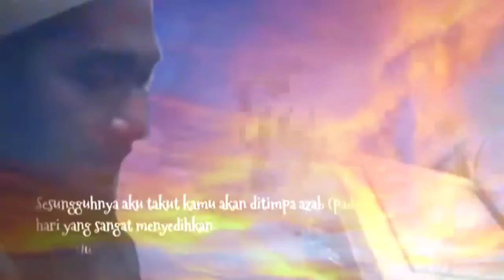TAUBATNYA PENUNTUT ILMU GHOIB - PART 3 - RUQYAH DR INDRA PERMANA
VIDEO INI TIDAK DIMONETISASI Bagi para lovers atau subscriber yang ingin memberikan support ke channel saya :

BNI Syariah - 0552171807 (kode Bank : 427)

Bagi lovers atau subscriber yang ingin memberi saya "benda kiriman", bisa ke alamat ini :

KLINIK KITAMURA Jl. Khw. Hasyim No.144, Sungai Bangkong, Kec. Pontianak Kota Kota Pontianak Kalimantan Barat (Kode Post : 78117)

Bagi para lovers dan subscriber yang ingin mengikuti saya : Instagram facebook fanpage

Bagi pasien yang ingin mendapatkan bantuan dari saya, silakan baca ketentuan di bawah ini :

Layanan dan Bantuan Ruqyah dr. Indra Permana
1) dr. Indra tidak membuka tempat praktik ruqyah dan tidak melayani ruqyah di kediamannya (Pontianak Tenggara).
2) Ruqyah dilakukan di luar jam praktik sebagai dokter.
3) Bagi yang ingin mendapatkan layanan dan bantuan ruqyah, silakan mendaftar terlebih dahulu.

FORMAT PENDAFTARAN RUQYAH
Nama :
Usia :
Jenis Kelamin :
Alamat Lengkap :
Nomor WhatsApp (WA) :
Keluhan : (jelaskan) (mohon jelaskan apakah minta dijadwalkan untuk ruqyah atau hanya minta nasihat/saran).

KETENTUAN PASIEN

1) Pasien harus menutup aurat (berlaku umum)

2) Pasien perempuan harus memakai mukena atau jilbab yang syar'i

3) Pasien perempuan yang sudah menikah harus mendapat izin suami. Bagi yang belum menikah harus mendapat izin dari orang tua nya.

4) Pasien perempuan harus ditemani mahram atau keluarga.

5) Membawa air minum, tissue dan kantong plastik (untuk muntah).

pengobatan ruqyah, jin, AYAT RUQYAH JIN YANG
TIDAK MAU KELUAR DARI TUBUH PASIEN, ayat
ruqyah, jin, sihir, guna guna, santet, teluh, penyakit
medis, non medis, ayat ruqyah syariah penawar
sihir & gangguan jin, Ayat Ruqyah Syariah, penawar
gangguan jin, ayat pengesan jin dalam badan, Ayat
Ruqyah Syariah | Penawar Sihir & Gangguan Jin,
ayat ruqyah pengusir dan pembakar jin, ayat ruqyah
pengusir dan pembakar jin paling ampuh, ayat
ruqyah pengusir dan pembakar jin dalam rumah, ayat
ruqyah penawar sihir & gangguan jin, ayat ruqyah
pengusir jin ruqyah, ruqyah syariyah, penghancur
jin, penghancur sihir, penghancur setan, penghilang
jin, penghilang gangguan jin, Exorcism In Islam,
ayat ruqyah membakar dan menghancurkan sihir,
ayat ruqyah tingkat tinggi, ayat ruqyah mandiri
pengusir jin terbukti berhasil tanpa kesurupan,
ayat ruqyah spesial tingkat tinggi untuk usir jin dan
sihir yang bandel, ayat ruqyah paling keras untuk
jin yang bandel, ayat ruqyah tingkat tinggi maha
dahsyat ruqyah penyembuh sakit, buhul sihir, ruqyah
menghancurkan buhul sihir,
ruqyah syariyah, penghancur
menghancurkan buhul sihir,
tutorial ruqyah dr indra permana,